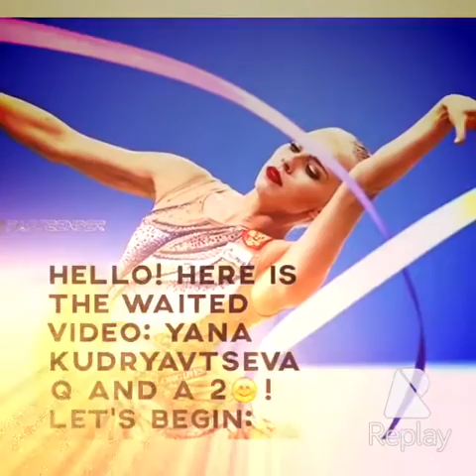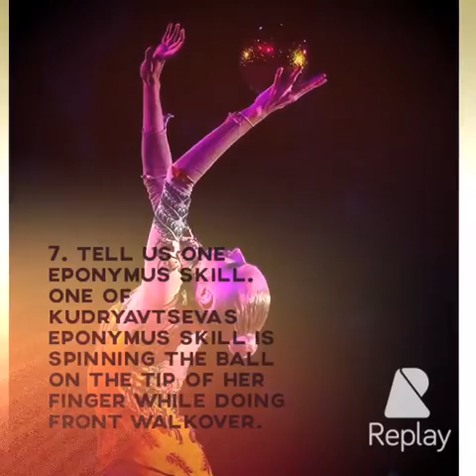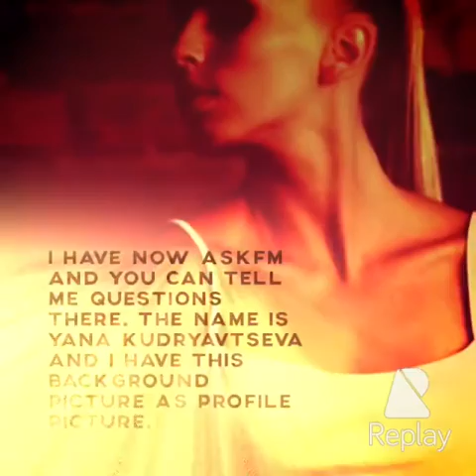Yana Kudryavtseva| Q and A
Hey!👋🏼
There is a new video👆🏻
I hope you enjoi it🙏🏼
I made it!✌🏼️
Please subscrieb to my chanell!😊
Watch out!!!😉 I will post a new video soon!!!🔜
                       😊😚!BYE-BYE!😚😊